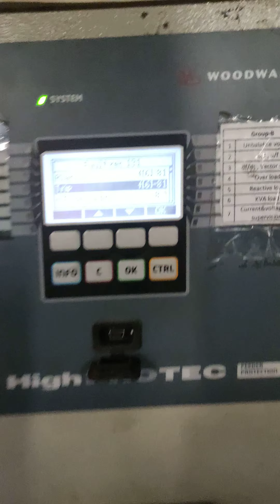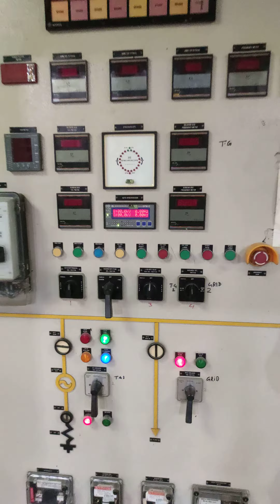13 September 2022(3)